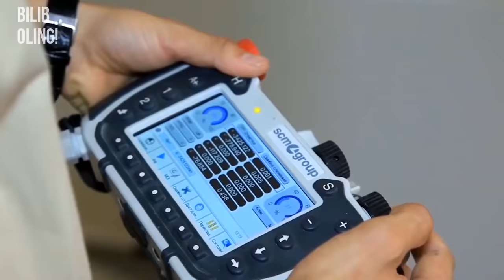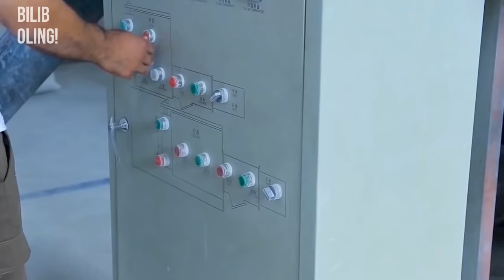ТОЖИКИСТОН Хақида ДАХШАТ МАЪЛУМОТЛАР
Ushbu rolikda Tojikiston haqida ma'lumotlar bilan tanishasiz

Kanalimizni moddiy qo'llab-quvvatlang, bu bilan Siz videolar sifati oshishiga o'z hissangizni qo'shgan bo'lasiz